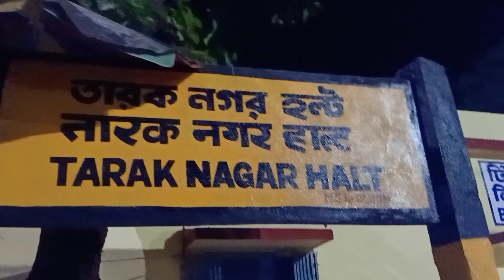তারক নগর স্টেশন, মানুষ মানুষের জন্য, Sintu Roy0636.